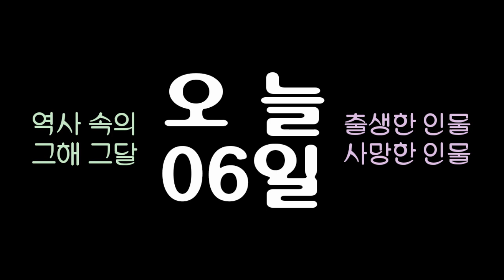역사 속의 오늘, 1992 미국 과학소설가 '아이작 아시모프' 사망